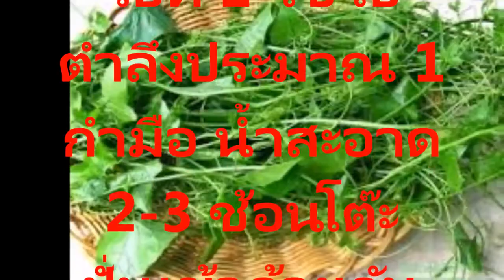วิธีการรักษาสิวฝ้าสิวอักเสบผื่นแพ้ด้วยตำลึงทุกปัญหาหมดไปด้วยสมุนไพรที่คุณเก็บได้ข้างรั้ว